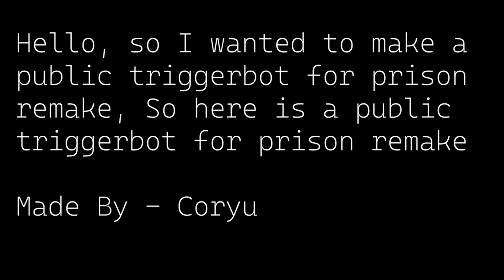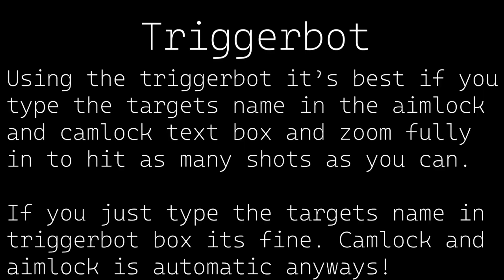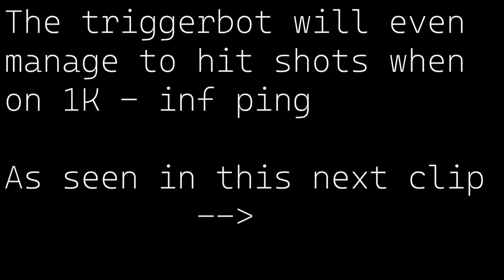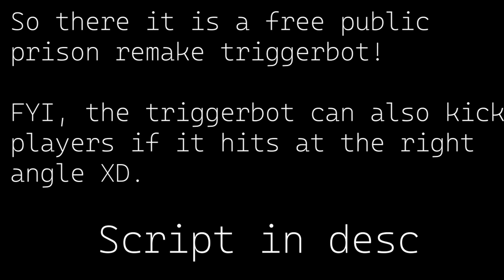*NEW* PRISON REMAKE TRIGGERBOT PUBLIC SCRIPT *OP AIMLOCK* - MADE BY CORYU